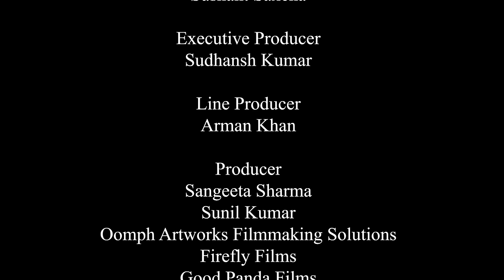Monica | Uttrakhand Films | Full Hindi Movie 2022 | Award Winning Film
Monica is a short film, directed by Sudhansh Kumar. The will was honoured at Dehradun International Film Festival and Chandigarh International Film Festival respectively.

The Film Features Girija Semwal in the Titular role along with Raj Rahat Khan and Rahul Xavier.

This film is entirely made in Uttarakhand and all the artists and technicians were hired from Uttrakhand. This is an effort by Oomph Artworks to promote regional cinema in Uttarakhand.

Monica is an award-winning Hindi Short Film.

Monica also pays homage to Helen ji and her famous song Piya Tu Ab To Aaja (Monica, Oh My Darling!)

Monica | Full Hindi Movie 2022 | Award-Winning Film

Thanks & Happy Viewing.

Deadpool Cushion Covers

WWE Dean Ambrose Bottle